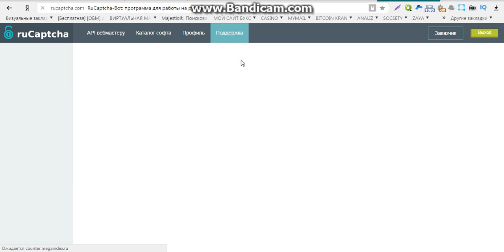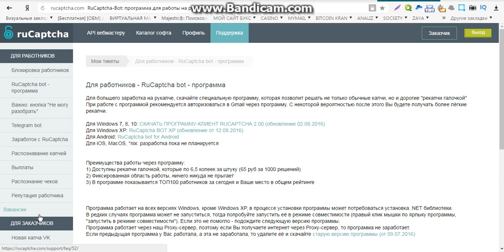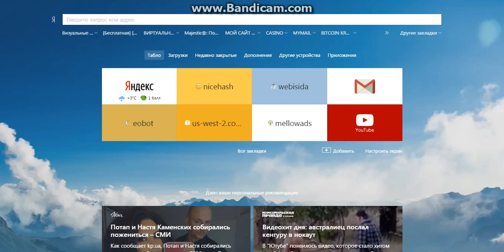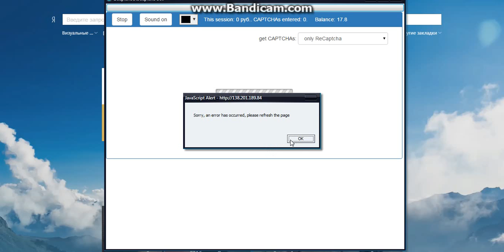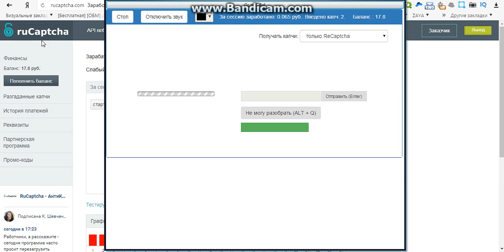возможен ли заработок без вложений